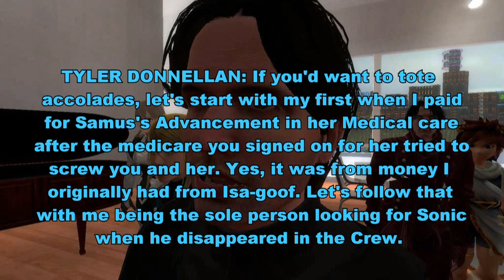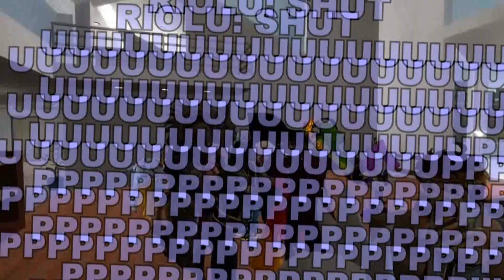The Alpha Omega Meeting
Tyler wanted to meeting to clear the air and bring Alpha & Omega back together.. but will it work?